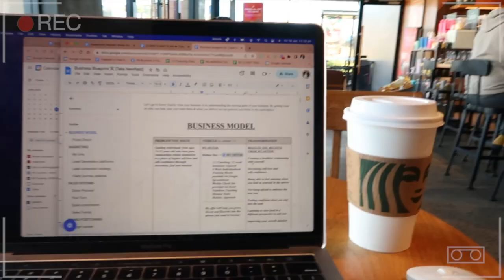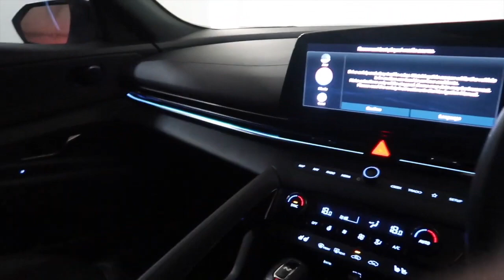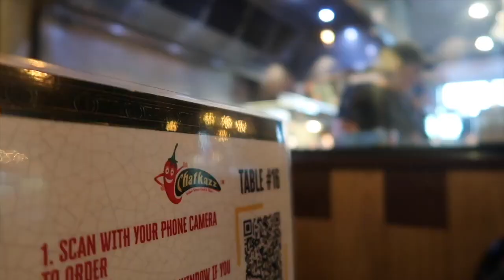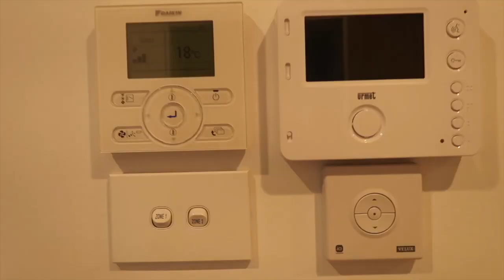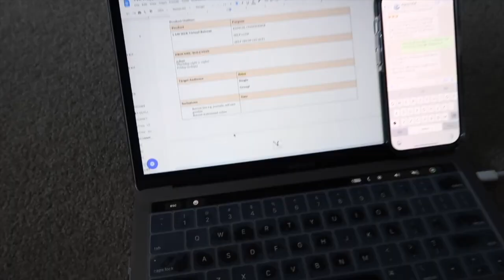Vlog 6 - Packing up my apartment before I become a digital nomad!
Its official, I’m moving out. Im packing up everything I own and am moving to South East asia with no plan.

This is the first leg of my journey of fulfilling my dream of becoming a Digital Nomad. Although this is only a short period of time, I’m doing it to give myself a ‘taste test’ of what the lifestyle would be like

After all, they say that you must normalise your dreams by pretending like they’re already yours today.

After one decision followed another and it all took an outrageous amount of self belief, courage & delusion. I had to believe in my mission and trust that the discomfort was all part of the surrender.

Stay in my world: 😍

[COMMUNITY]  Whether you’re based in Sydney or halfway across the world, you can join me for my regular ‘Soul Chat’ gatherings in-person or online. A space to connect with women on this journey of going with the flow of life and leading from the soul.

[FREE RESOURCES] Want to grow yourself mentally, emotionally & spiritually? I’ve got loads of free resources you can check out from free courses and webinars to trainings.

[FREE 1:1 CALL] Book a ‘Soul Chat’ with me. A free 45 minute conversation to talk about the call to surrender, answer any questions you have about your souls’ calling, ease your mind and gain clarity about the path toward your most aligned, embodied & authentic self.
[WORK WITH ME] I am a flow-based life and business coach from women who want to break out of the hustle mentality, step into ease & flow in life and business… and unlock their unique potential.